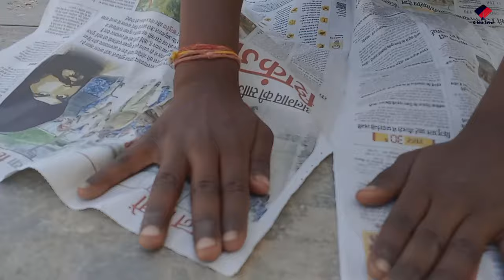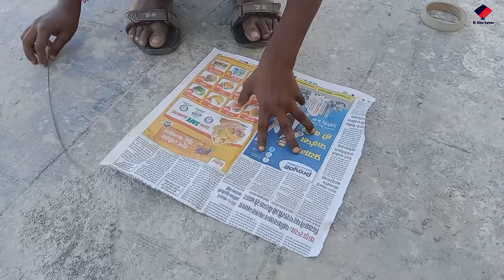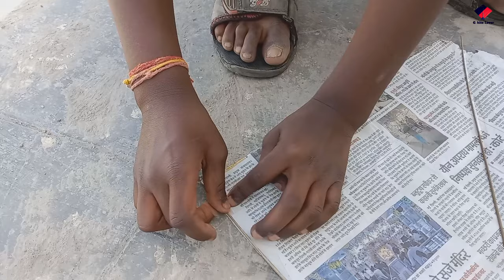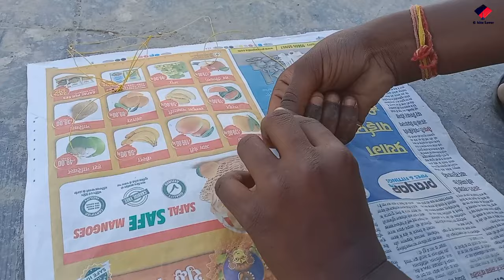Kite Lover Story || Gaurav || Kalu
Kite Lover Story

apka Dost kite Lover🥰